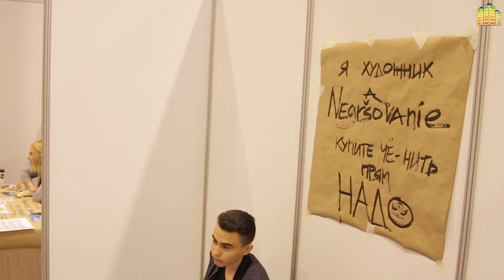Первый фестиваль популярной и гик-культуры PopCorn